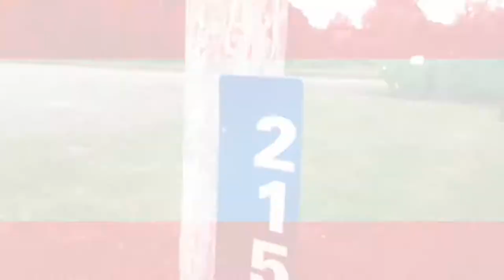KyBandz - My Brothaz (Official Video) Dir.